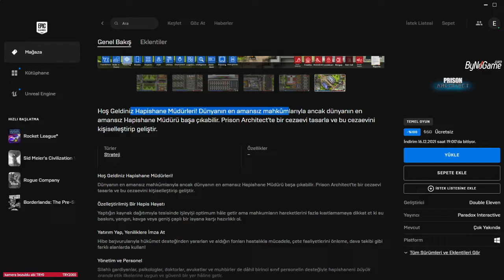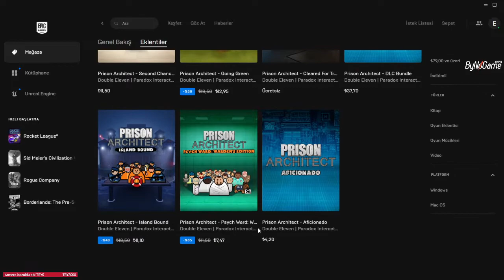EPİC GAMES ÜCRETSİZ OYUN - Prison Architect + BEDAVA DLC - TÜRKÇE ANLATIM